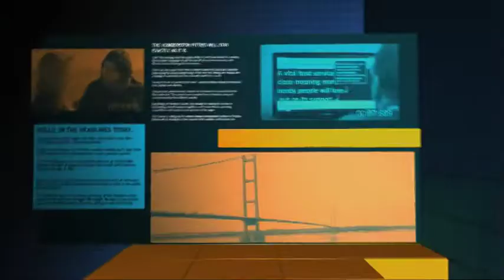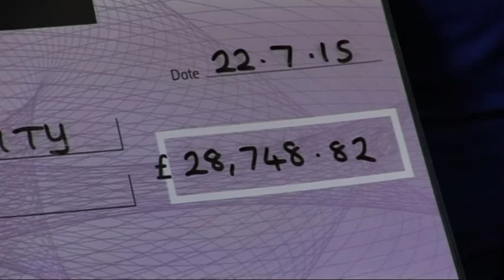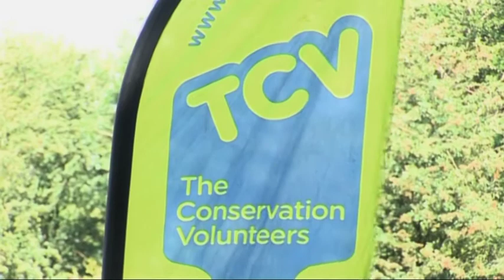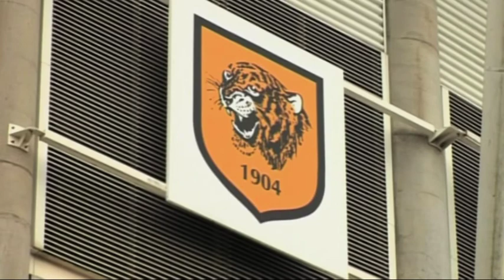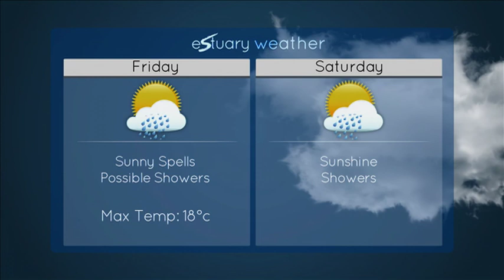Estuary TV News Thursday 23rd July 2015